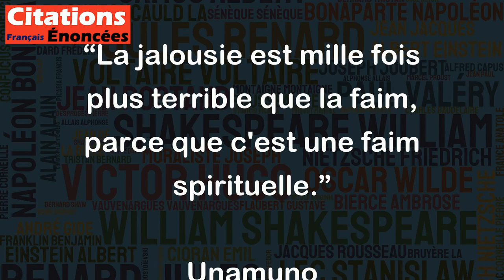La jalousie est mille fois plus terrible que la faim, parce que c'est une faim spirituelle.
Cette citation de Miguel de Unamuno exprime l'idée que la jalousie peut être une force dévastatrice et extrêmement difficile à satisfaire, car elle provient d'un besoin émotionnel plutôt que d'un besoin physique comme la faim. Alors que la faim peut être calmée en mangeant, la jalousie ne peut être satisfaite que par la satisfaction émotionnelle. La jalousie peut mener à des comportements malsains et des relations toxiques, car elle peut pousser les gens à se comporter de manière irrationnelle et à blesser les autres. En fin de compte, la jalousie peut être ruinée les relations et peut être une source de douleur immense pour toutes les personnes impliquées.